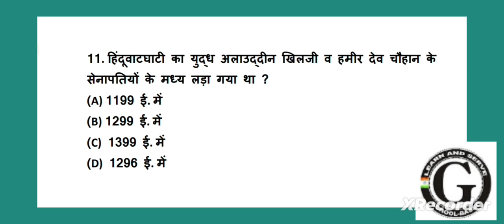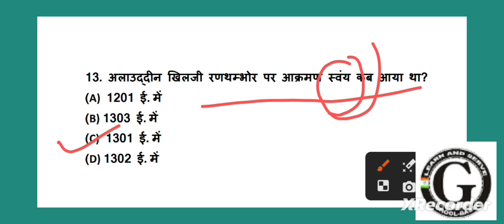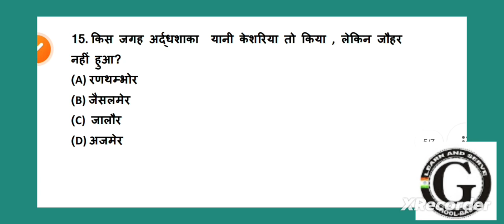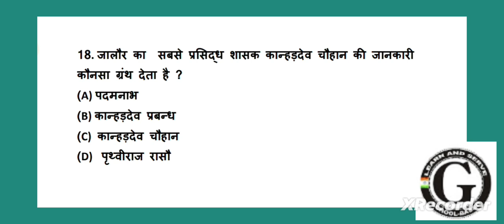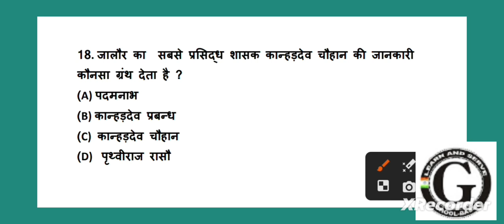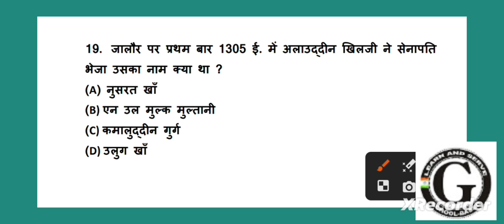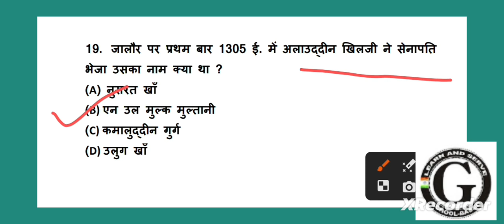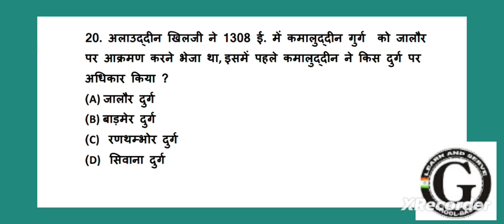राजस्थान इतिहास के टॉप 20 प्रश्न / Rajasthan history most important question part 2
राजस्थान की सभ्यता
राजस्थान जीके
राजस्थान की सभ्यता के महत्वपूर्ण प्रश्न
राजस्थान जीके के महत्वपूर्ण प्रश्न
महत्वपूर्ण जीके प्रश्न

HOW TO DRAW LORD KRISHNA FACE PENCIL DRAWING

How to draw perfect photo sketch
PENCIL sketch
how to make calligraphy pen
easy step DRAWING
how to draw sketch
sketch
स्केच कैसे बनाए
पेंसिल की सहायता से स्केच  बनाना
पेंसिल की सहायता से पेंटिंग बनाना
सूरज की पेंटिंग बनाना
पेंटिंग कैसे बनाएं
इजी से पेंटिंग कैसे बनाएं

GURUKUL ACADEMY CHHOTI KHATU

CHAIRMAN  :- MADHUSUDANCHARAN
DIRECTOR :-  KISHOR SANGAVA
VIDEO EDITOR  :- ARVIND CHARAN
SPECIAL THANK YOU ALL GURUKUL STAFF